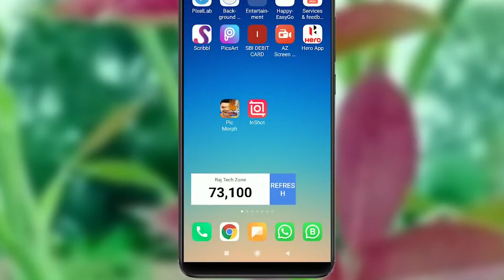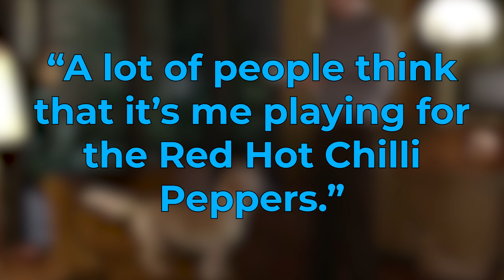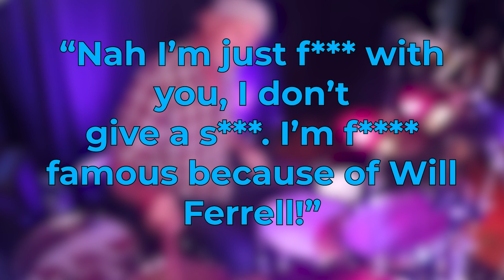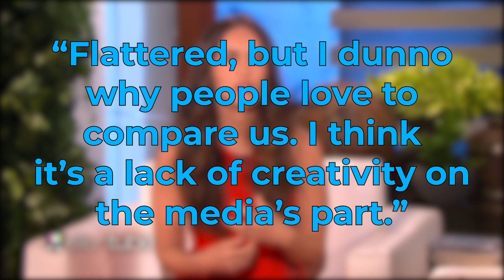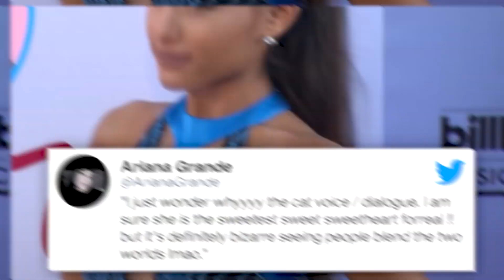Celebrity Doppelgangers That Had Us Fooled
About The Video:
At some point in our lives, everyone has been asked, “Has anyone ever told you that you look like,” and then a celebrity is name-dropped. Sometimes it’s flattering, though other times it can be a subtle jab, depending on which celebrity you’re being likened to. The concept of having a celebrity look-alike is so popular that in recent years, many apps have emerged featuring the ability to analyze your face and determine which celebrity comes closest to your appearance. It doesn’t happen just for us common folk, though. In the glamorous world of fame and fortune, even celebrities have their celebrity doppelgangers. In today’s video, we’re going to be breaking down some of the most uncanny resemblances amongst celebs in 2020.

Ariana Grande, celebrity doppelgangers, tiktok, tiktok stars, kylie jenner, shawn mendes, justin bieber, harry styles, taylor swift, camila cabello, riverdale, stars, hollywood stars, doppelgangers, megan fox, celeberities meeting their doppelgangers, meeting doppelgangers, Movie Raze